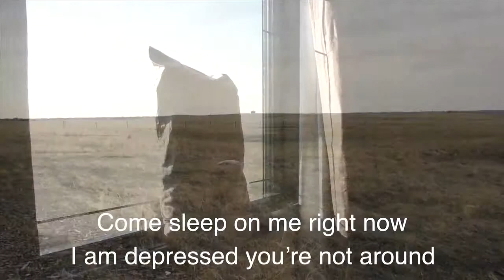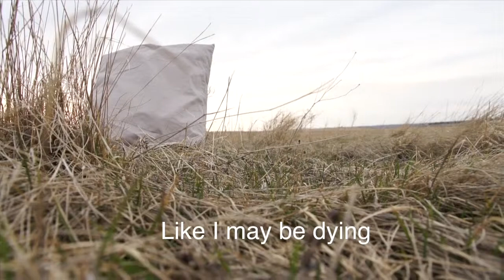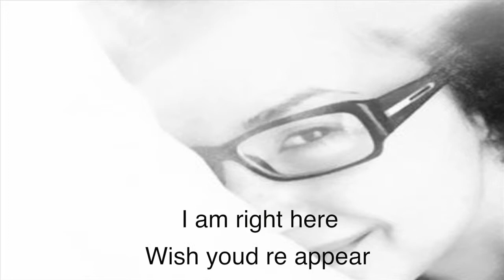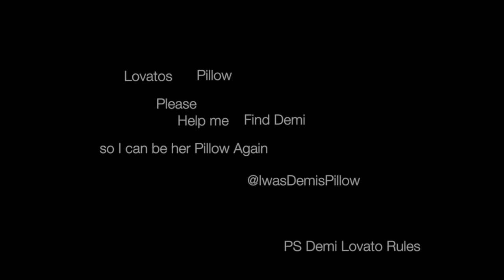skyscraper-cover Demi Lovato